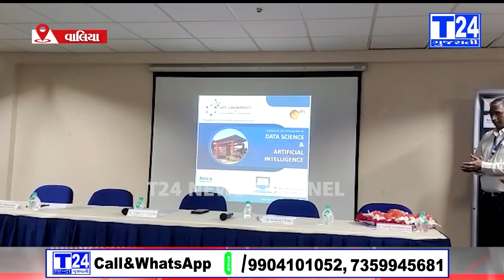UPL યુનિવર્સિટી ખાતે ડેટા સાયન્સ અને AITના ટ્રેનિંગ કોર્સનો પ્રારંભ કરવામાંઆવ્યો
વટારીયા ગામ નજીક આવેલ UPL યુનિવર્સિટી ખાતે ડેટા સાયન્સ અને AITના ટ્રેનિંગ કોર્સનો પ્રારંભ કરવામાંઆવ્યો